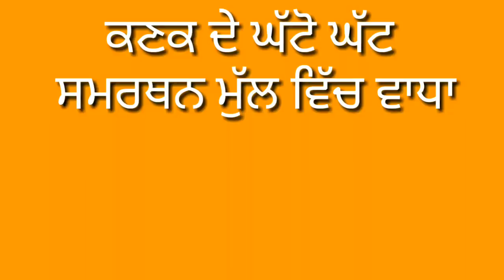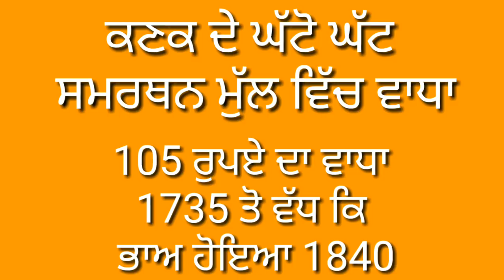wheat price increased #202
govt. increased wheat prices